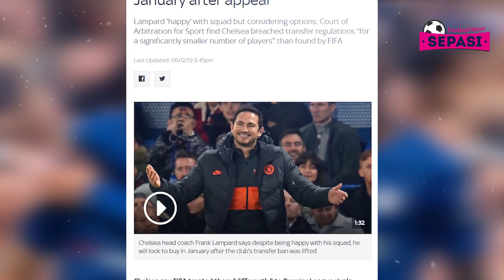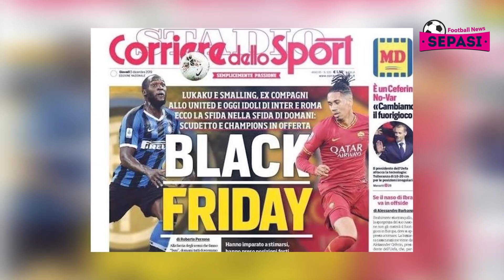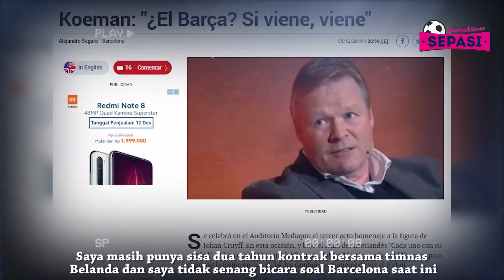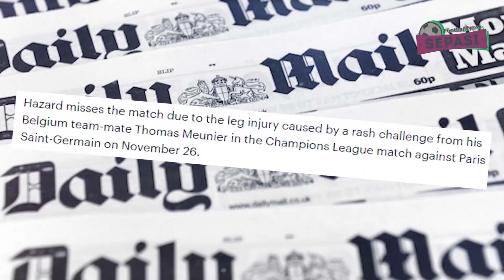Solskjaer Sindir Manchester City👊Chelsea Sudah Bebas Dari Hukuman 😁Bale Absen di El Clasico💥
Berita Sepak Bola terbaru hari Ini : Solskjaer Sindir Manchester City👊Chelsea Sudah Bebas Dari Hukuman 😁Bale Absen di El Clasico💥

Sepasi Football News Official Edisi 7 DESEMBER 2019 :
1. Real Madrid Siapkan Tawaran untuk Donny van de Beek
2. Sanksi Embargo Dicabut, Chelsea Boleh Belanja Lagi Januari 2020
3. Paul Pogba Sudah Putuskan Hengkang dari MU dan Pindah ke Madrid
4. Romelu Lukaku Buka Suara Terkait Pemberitaan Rasialis Media Italia
5. Brendan Rodgers Perpanjang Kontrak Di Leicester City
6. Jelang Derby Manchester, Solskjaer Sindir Manchester City
7. Tampil Apik Bersama Roma, Smalling Diharapkan Kembali ke MU
8. Diisukan ke Barcelona, Koeman Tegaskan Kesetiaan pada Belanda
9. Edinson Cavani Pantas Bermain untuk Manchester United
10. Gareth Bale Kemungkinan Besar Tak Akan Terlibat Bentrok El Clasico
11. Federico Chiesa Berpeluang Tolak Juventus
12. Guardiola Meminta Arteta Jangan Pergi Ke Arsenal Dulu.